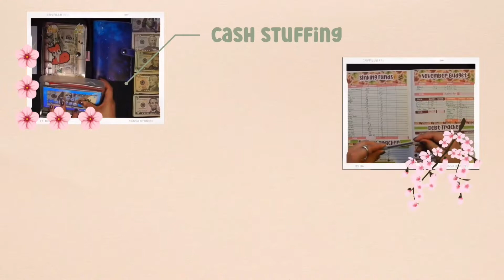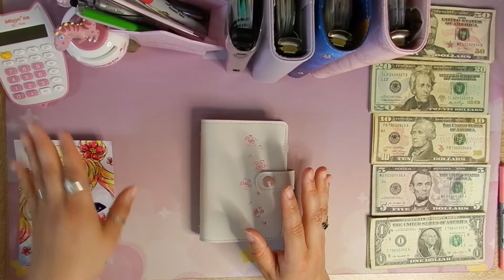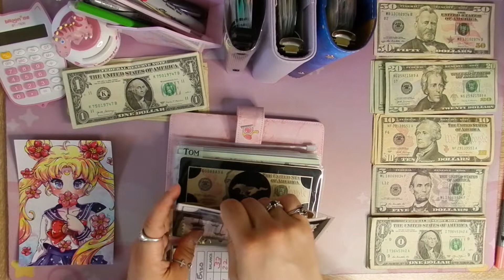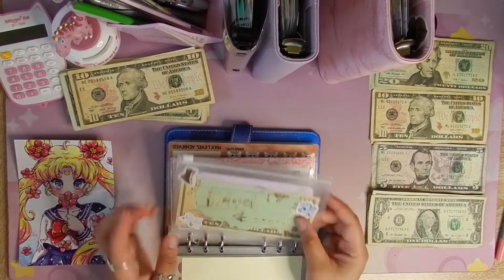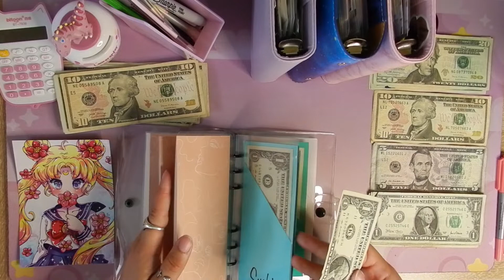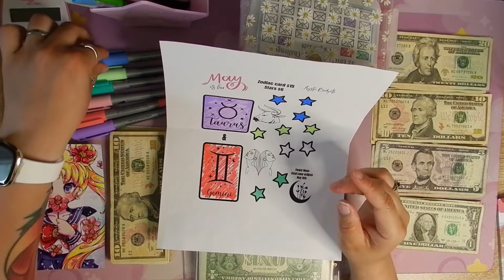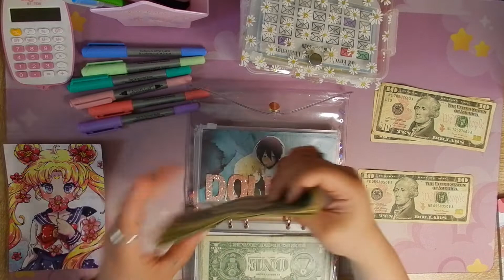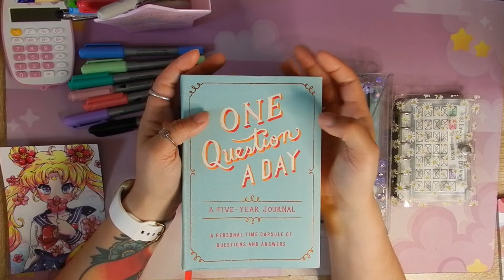May Cash Stuffing & Savings Challenge | $418 | Paycheck #2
Hello friends!! Today we are cash stuffing a total of $418. I decided that it would be easier for me this pay period to combine my sinking funds and cash stuffing video together since I didn't have that much money to stuff.

Check out @BudgetsWithBess

Let's be pen pals:
Ren Kat

Things I use in my video:

Placeholders & Card Challenge Box:
Amethyst Budgets
Amethyst Treasures etsy

[mustang envelope]
The Planning Dancer:

[Emergency]
BudgetQutie envelopes:

[Christmas label]
MellzMadness:

[future & juki Envelope]
Tara Budgets:

[Socials envelope]
[clear binder]

[$5 & 10 savings challenge:
 trackers:]

Budgeting Dollz:
Gamer Challenge

[taurus scratch off]
​ @Hands & Bands Etsy